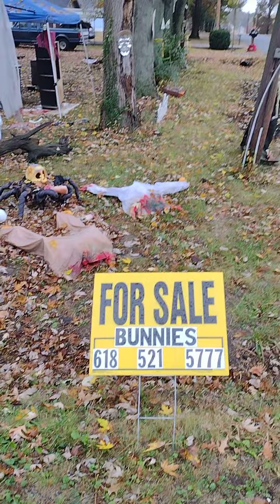Sweeney Todd, Jackson county Illinois, Z~Boro,Boy"Z!!!